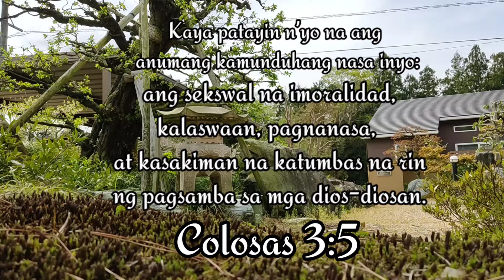Kaya patayin nʼyo na ang anumang kamunduhang nasa inyo!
Kaya patayin nʼyo na ang anumang kamunduhang nasa inyo: ang sekswal na imoralidad, kalaswaan, pagnanasa, at kasakiman na katumbas na rin ng pagsamba sa mga dios-diosan.
Colosas 3:5